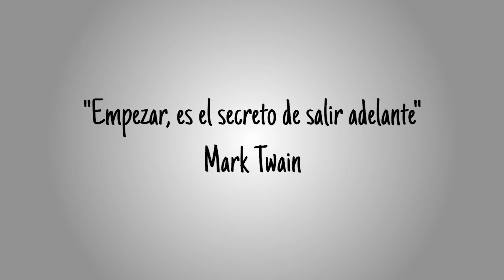Como hacer un guion de ventas - como hacer videos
Cómo hacer un guión de ventas para tu negocio.